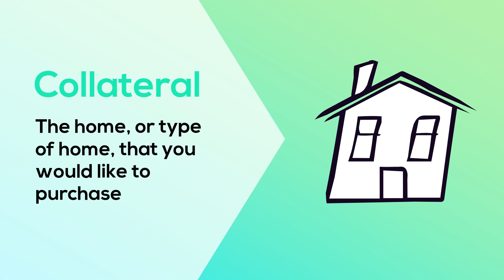Why Getting Preapproved Should Be the First Step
If you need a connection to a great, honest lender let me know! I will gladly introduce you!